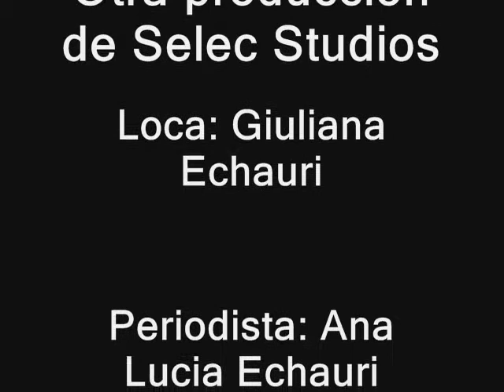Las Acrobacias Mas ridiculas del Mundo - Selec Studios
Programa cómico que muestra las acrobacias más ridículas del mundo =)